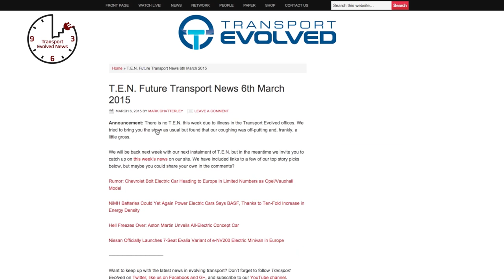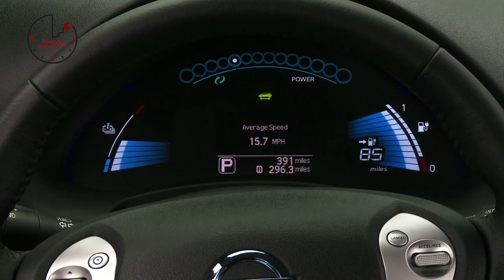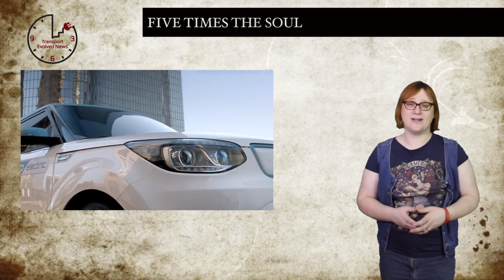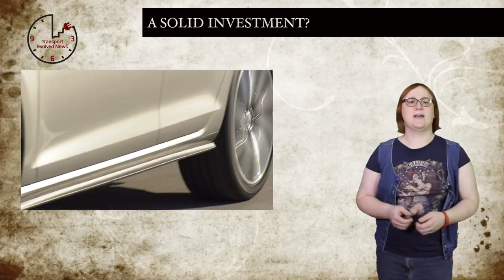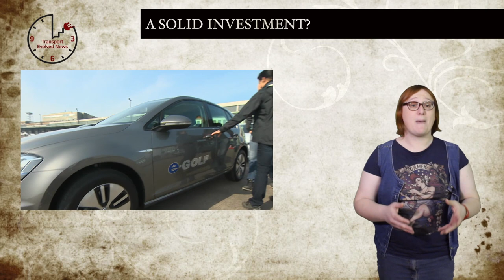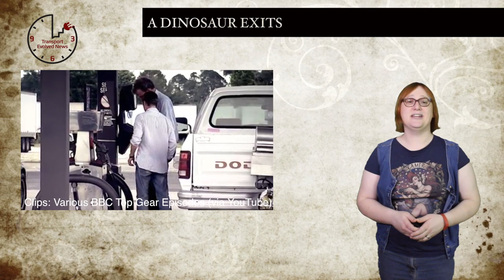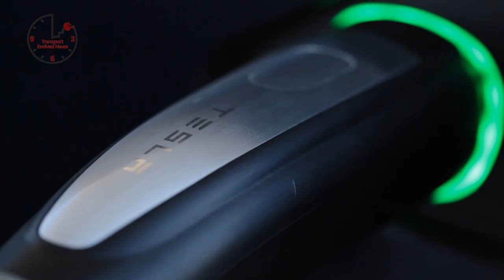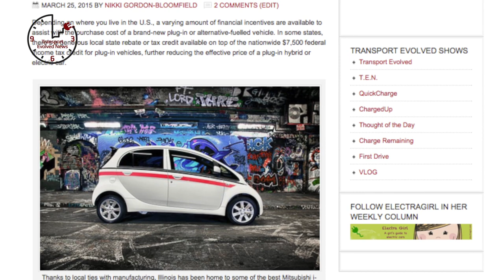T.E.N. Future Transport News 27th March 2015: Jezza Leaves, Soulful Expansion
Weekly show about future cars and future car technology. This week news about: Nissan LEAF U.S. Sales; BMW i3 incentives; Kia Soul EV Expansion Plan; VW’s investment in solid-state battery technology; London taxi charging; BBC fires Jeremy Clarkson; Ecotricity v Tesla Motors in ongoing charging battle.